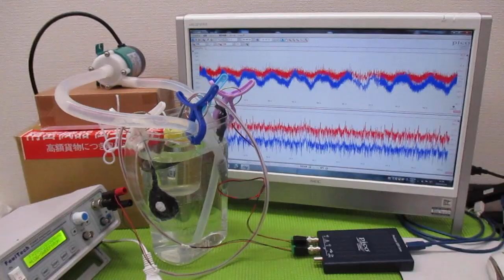オリジナル超音波プローブによる「流水式超音波技術」